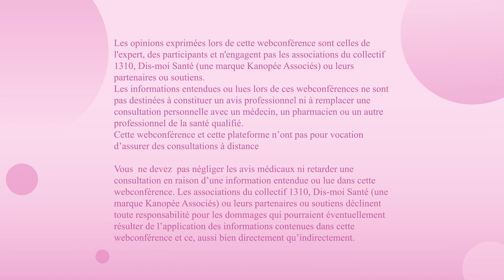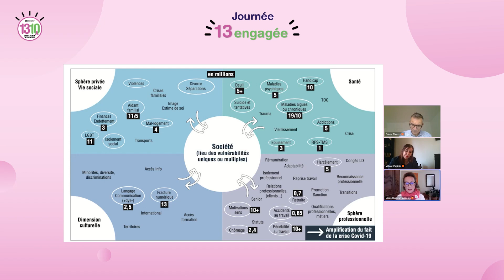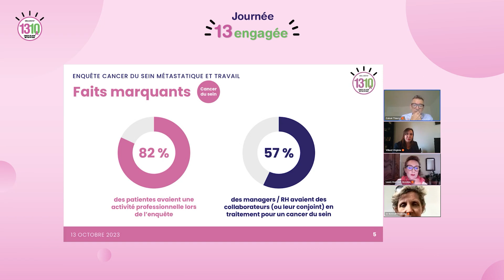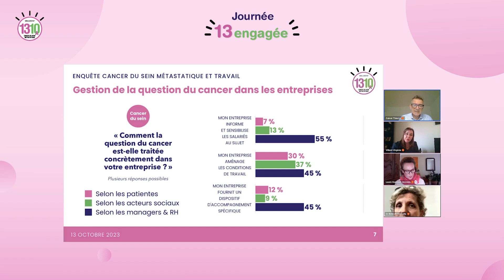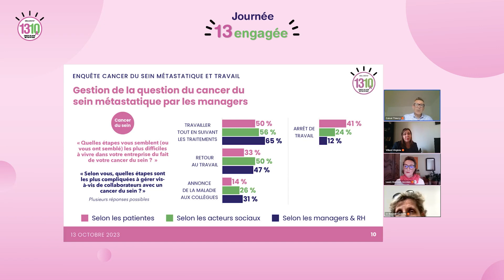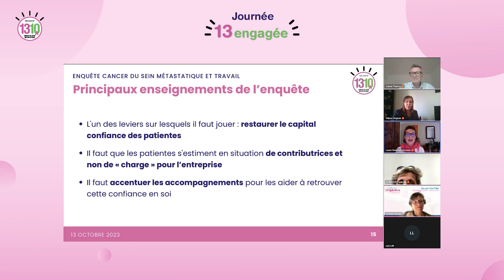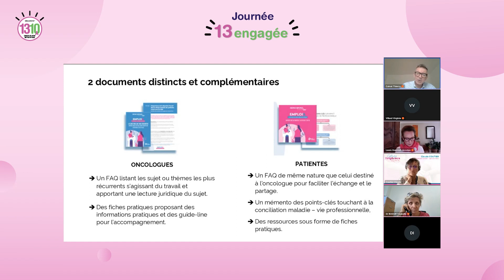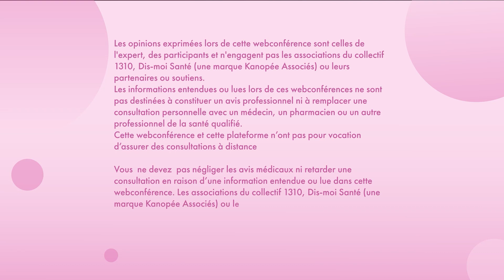Cancer du sein métastatique et Travail : replay de la webconférence du 13 octobre 2023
Le Collectif 1310 est un collectif d’associations de patients mobilisées pour faire entendre la voix des personnes confrontées à une forme avancée de cancer : le cancer du sein métastatique.
Cette année, le Collectif1310 a réalisé une grande enquête nationale en regards croisés sur le thème "Cancer du sein métastatique et travail" auprès des patientes et patients concernés ainsi que l'ensemble des acteurs concernés, de DRH & managers, de professionnels médicaux et travailleurs sociaux.
Retrouvez notre webconférence du 13 octobre 2023 organisée à l'occasion de notre journée 13 engagée

Contexte et problématiques actuelles : Thierry Calvat, Président de Juris Santé et Cofondateur du Cercle Vulnérabilités et Société
Présentation des résultats de l'enquête "regards croisés" : Thierry Calvat, Président de Juris Santé et Laure Guéroult-Accolas, Fondatrice et Directrice de Patients en Réseau
Partage d’expériences et de points de vue (DRH, Patiente, Médecin du travail) : Virginie Villard, Présidente Les Entreprises contre le Cancer (GEFLUC Paris IDF)
Claude Coutier, Patiente et Présidente du Collectif Triplettes Roses
Lilli (pseudonyme), Patiente partenaire
Dr Isabelle Buguet, Médecin formateur - QVT, Centre Antoine Lacassagne, Nice
Présentation des ressources à disposition des patients